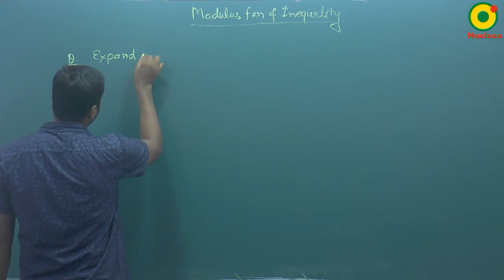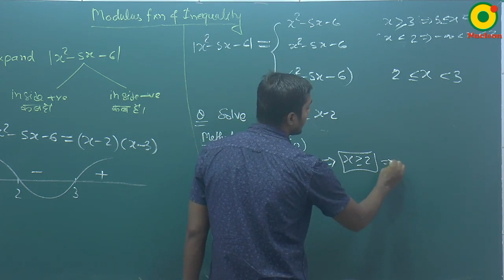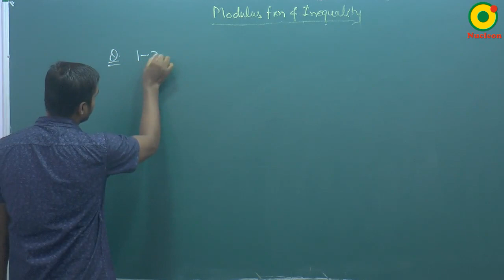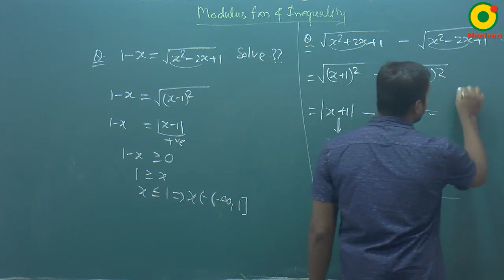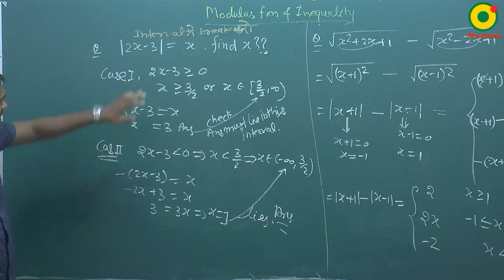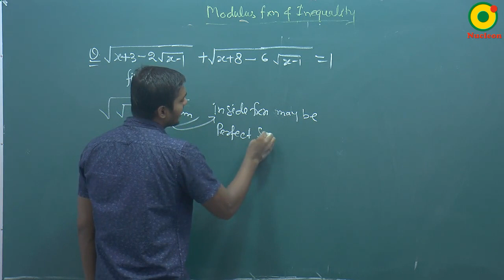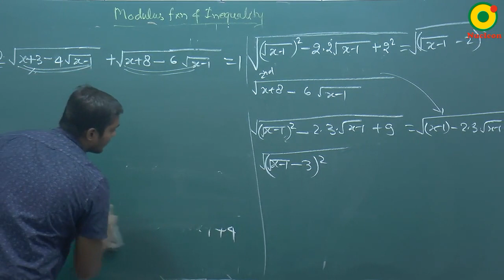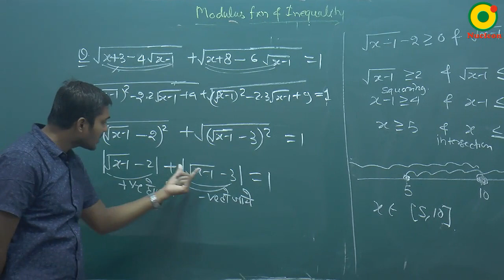Basic Mathematics-10 By SKY Sir M.Sc. IIT Kanpur @ NUCLEON IIT JEE MATHEMATICS KOTA